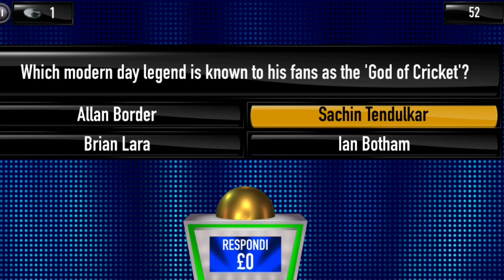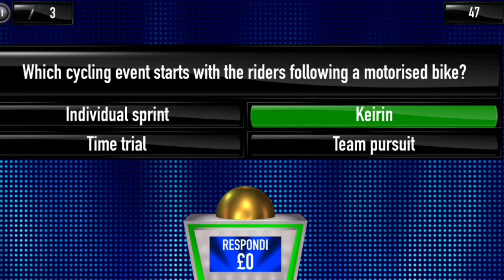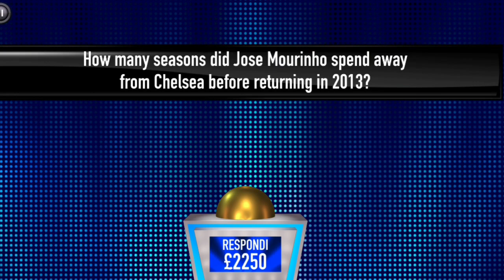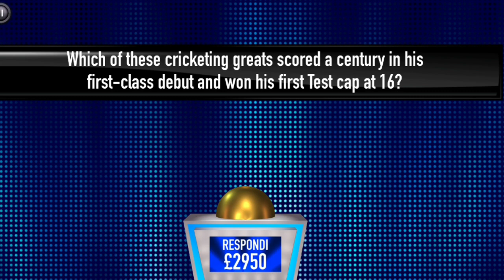Tipping Point Game App - My £12950 Win